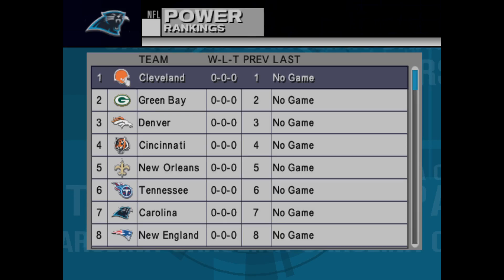ESPN NFL 2K5 Panthers Franchise | MONDAY NIGHT FOOTBALL | EP 1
My favorite football game from my childhood. week 1 we start with the green bay packers